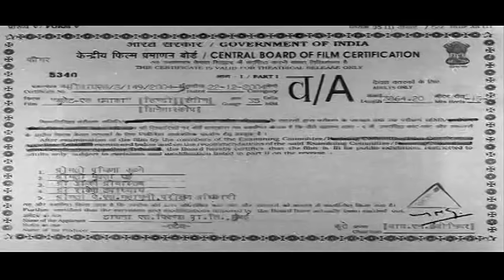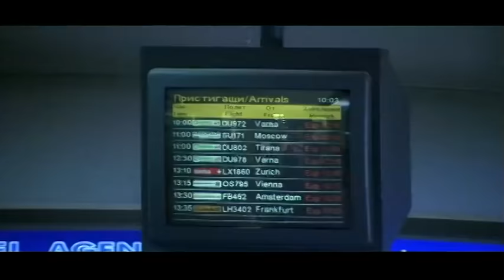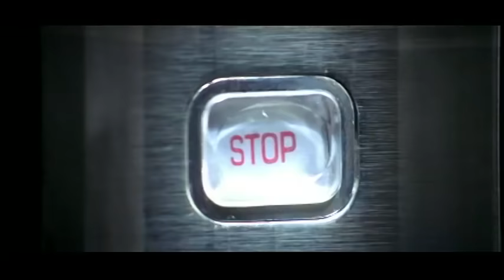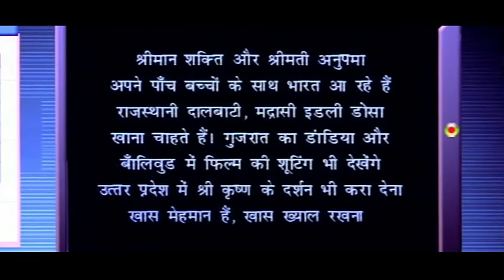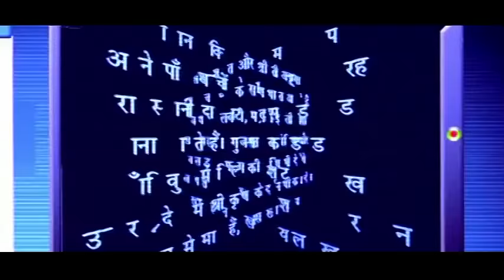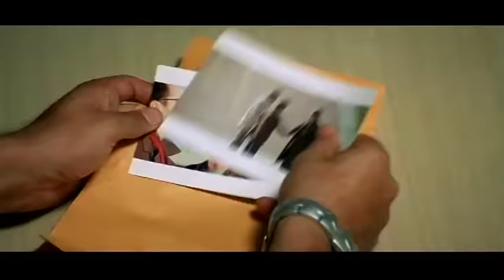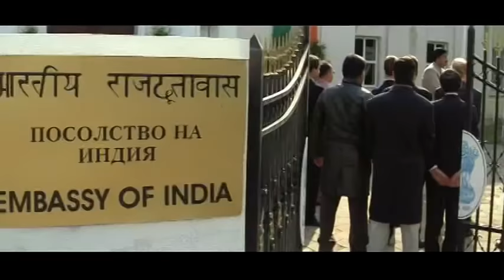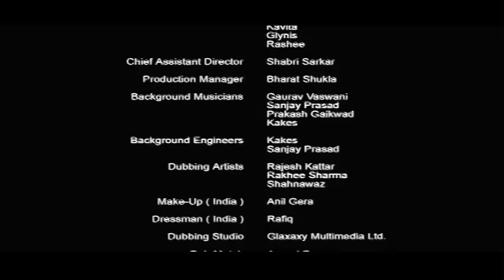Bullet Ek Dhamaka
International terrorists plan to attack nuclear reactors in India. The secret agents of India go to Bulgaria to try and find the weapons and stop the attack. But the weapon is not on land, sea or air. So where is the weapons?